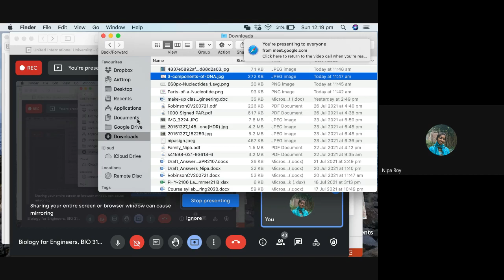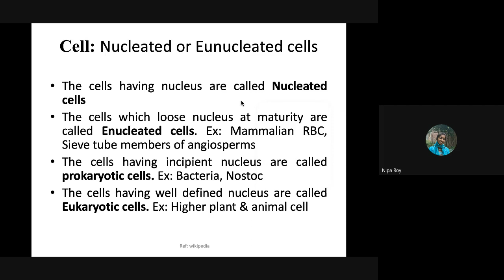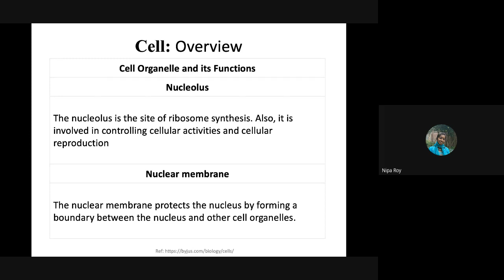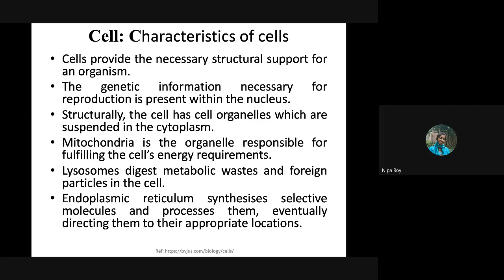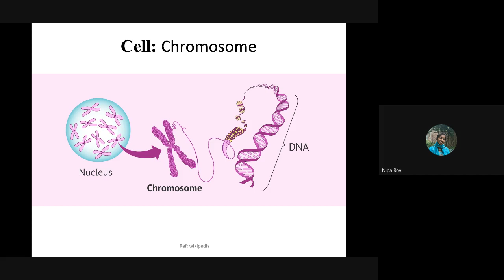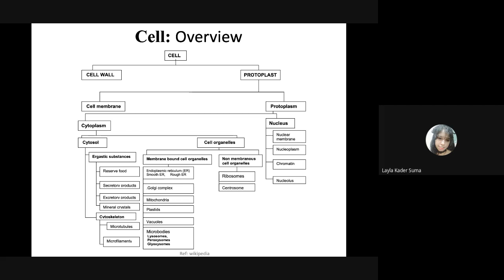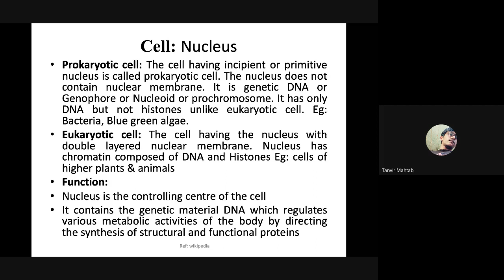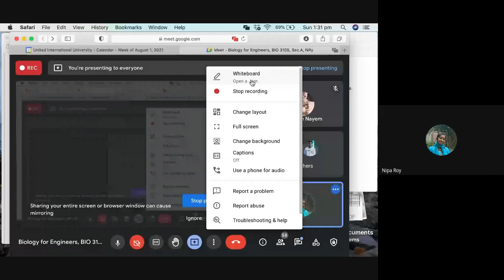Lecture 07 - Biology for Engineers (BIO 3105) Nipa Roy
Biology for Engineers (BIO 3105) Nipa Roy